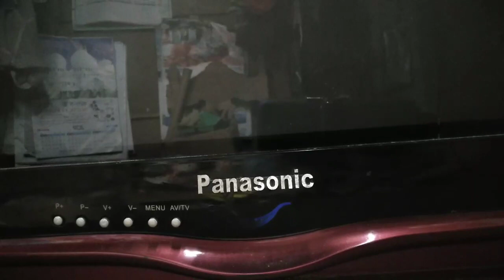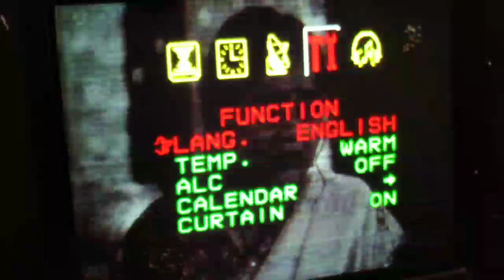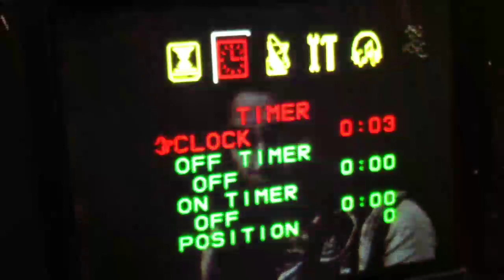কালার টিভির পাওয়ার সাপ্লাই কিভাবে মেরামত করবেন সম্পূর্ণ।How to repair the color TV's power supply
Welcome to sadakeyb channel
how to TV. how to power supply এখানে দেখানো হয়েছে কালার

টিভির পাওয়ার সাপ্লাই কিভাবে মেরামত করবেন। এটি একটি ট্রানজিটর পাওয়ার সাপ্লাই এই ভিডিও টি মনযোগ দিয়ে দেখলে যেকোন ইলেকট্রনিক্স পাওয়ার সাপ্লাই মেরামত করতে পারবেন। এই চেনেলে ইলেকট্রিক ও ইলেকট্রনিক্স এর সমস্ত কাজ দেখানো হবে।